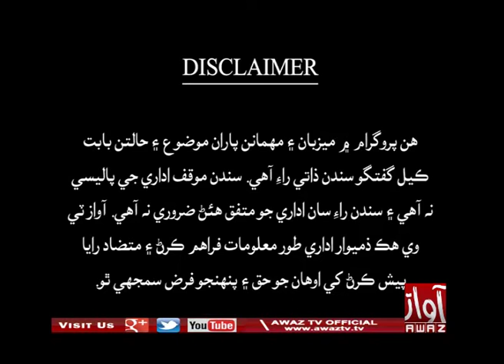Hee Aahey Sindh Larkana 15 12 2019 By Awaz Tv